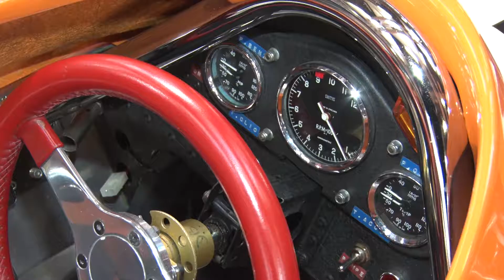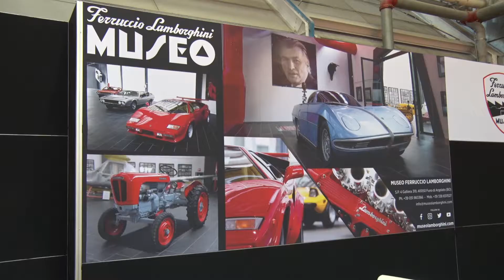MotorShow Bologna 2017 - CarZ n GirlZ - pt 1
Il MotorShow di Bologna 2017